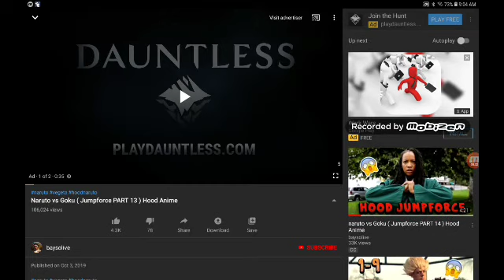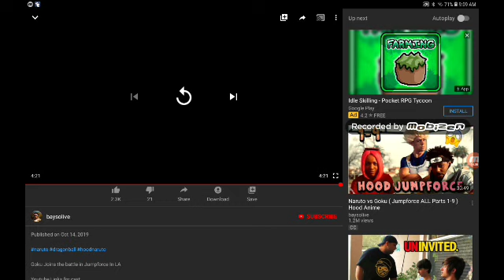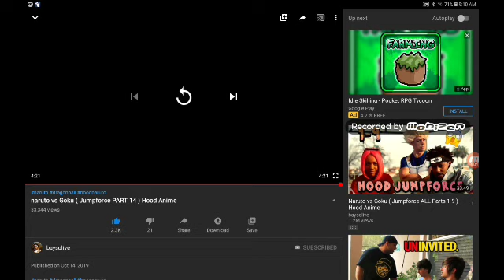Dareon react ( jump force part 13/14 anime hood !